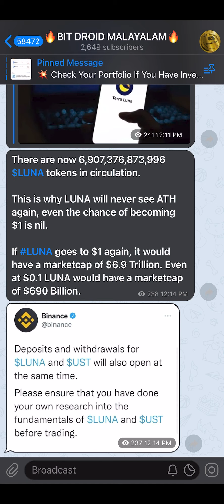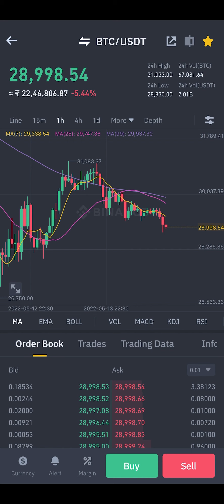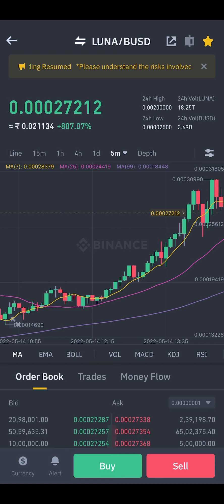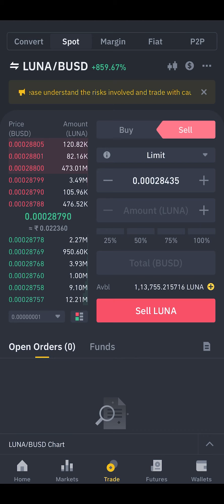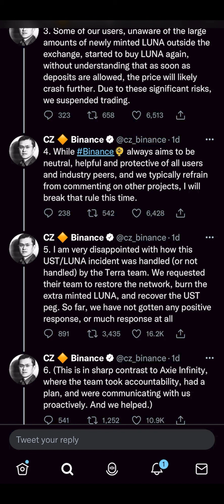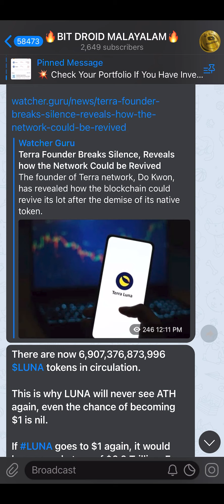LUNA UST IS BACK🔥 LUNA NEW REVIVAL STRATEGY TO BOOM IT AGAIN💥 3000% INCREASE IN 24 HRS🟢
💥 Check Your Portfolio If You Have Invested $100 Of Crypto Into Your Wallet

👉 Code : 423855 ( Enter This Code For Free 100Rs Crypto )

👉 Code : rJWPLQN

👆Copy Paste This Link In Your DApps On Trust Wallet

                      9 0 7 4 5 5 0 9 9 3